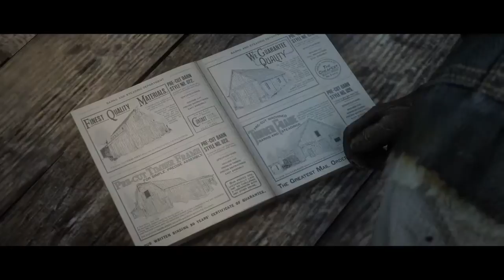Skip to end